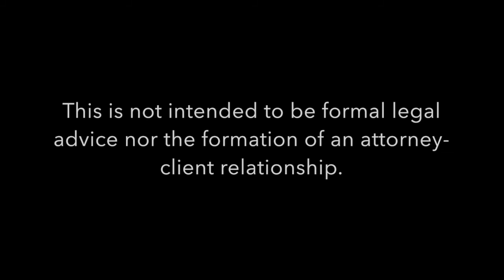Possession with Intent to Distribute Drugs in Baton Rouge | Drug Lawyer in Baton Rouge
Let’s talk about drug possession with intent to distribute drugs in Louisiana.

In Louisiana, the prosecutor must prove that you knowingly and intentionally possessed illegal drugs with the intent to distribute to someone else.  He does not have to prove that you intended to sell the product for money, just that you intended to distribute it.  The prosecutor does this offering facts that together could prove this. First, he must prove that you possessed the drugs. Possession can be either actual or constructive.  Actual possession is when the drugs are found on the person of the offender…in his pocket, cigarette box, shoe, etc.  Constructive possession is when the drugs were found in his bag in the trunk or in his closet.  There is also Joint Possession, which is when two or more people are alleged to be in possession of the same drug. For instance, let’s say an 8 ball of cocaine is found in console of vehicle with driver and passenger. Unless there is some good proof that it only belonged to one person, the officers may arrest both for joint possession. The next element of the charge that the prosecutor must prove is that you intended to distribute the drugs. So, circumstantial evidence is often used to prove this. For instance, the presence of a large amount of drugs, empty baggies, cash, guns, and scales, as well as individually packaged drugs can be evidence of PWITD. Many times, officers will get confessions as well. These are important facts to look at in determining the strength of the prosecutor’s case of Possession with Intent to Distribute Drugs in Louisiana.  We have quite a few ways to defend these cases.  First of all, we always test the State’s case to see if the police officers violated your constitutional rights by performing illegal search and seizure.  We have many creative ways of defending drug cases so we can get the best result possible for you. Call us if you need a defense attorney for Possession with Intent to Distribute Drugs in Louisiana.

7732 Goodwood Boulevard, Suite A
Baton Rouge, Louisiana 70806